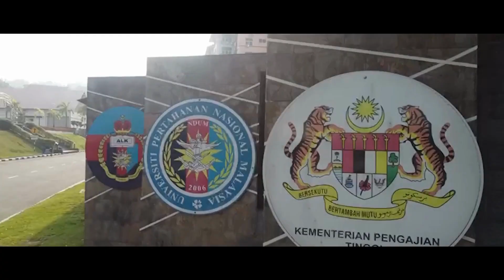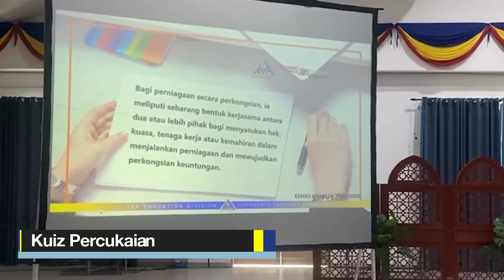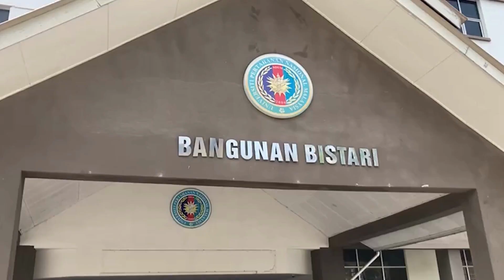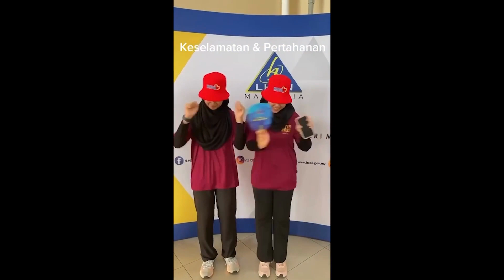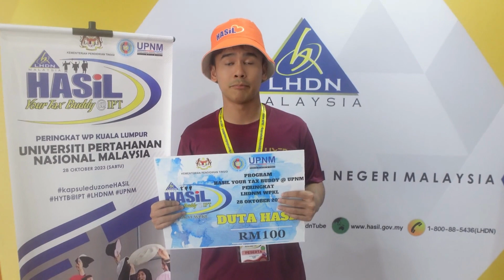Program HASiL Your Tax Buddy (HYTB) Bil. 13/2023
28 Oktober 2023 (Sabtu) - Program HASiL Your Tax Buddy @ IPT (HYTB@IPT) 2023 peringkat Negeri Wilayah Persekutuan Kuala Lumpur telah diadakan di Universiti Pertahanan Nasional Malaysia [ UPNM ]

Program Kesedaran dan Pendidikan Cukai diteruskan bagi mendidik usahawan muda dikalangan 100 orang siswa UPNM agar cakna ilmu Percukaian melalui satu (1) sesi pocket talk iaitu Siswa Niaga Bijak Cukai yang telah disampaikan oleh Encik Asrul Sani bin Shamsuddin, Eksekutif Hasil Kanan II, HASiL Wilayah Persekutuan Kuala Lumpur. Para peserta juga turut diuji dengan kuiz bagi meningkatkan pemahaman ilmu percukaian yang telah disampaikan semasa sesi pocket talk .

Program HYTB@IPT anjuran HASiL Wilayah Pesekutuan Kuala Lumpur telah mengetengahkan konsep tax edutainment iaitu pembelajaran cukai melalui permainan. Permainan Kukuruyuk yang trending pada masa kini merupakan salah satu (1) cabaran daripada lima (5) cabaran di checkpoint Taxplorace yang perlu dilalui oleh para peserta disamping menjawab soalan-soalan percukaian. Semangat juang yang telah diterapkan dalam jiwa para peserta untuk menang dalam pertandingan Taxplorace melalui baik-bait lagu berikut:-

Sebelum kita berjaya
Jangan harap kami pulang
Inilah sumpah pendekar kita
Menuju medan bakti

Majlis perasmian penutup telah disempurnakan oleh YBhg. Dato’ Azhar bin Husin, Pengarah HASiL Wilayah Persekutuan Kuala Lumpur dan turut hadir bersama-sama Prof. Ts Dr.Muhd Zu Azhan bin Yahya, Timbalan Naib Canselor Hal Ehwal Pelajar dan Alumni, UPNM, dan Encik Mohd Razdhan bin Mohamed Isa, Pengarah Operasi Negeri (Seksyen Khidmat Pelanggan) HASiL Wilayah Persekutuan Kuala Lumpur.

Semoga program bersama pelajar seumpama ini dapat diteruskan pada masa akan datang bagi mendidik golongan bakal pembayar cukai agar patuh kepada perundangan cukai kelak.